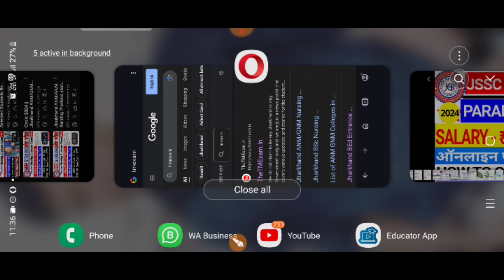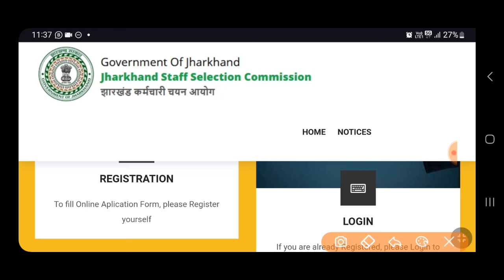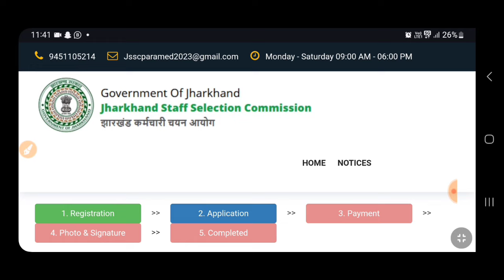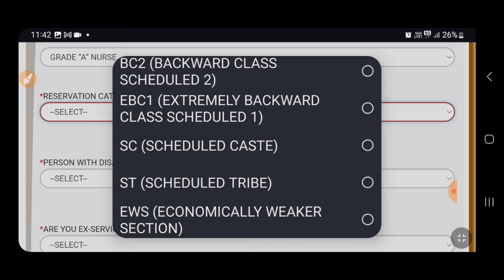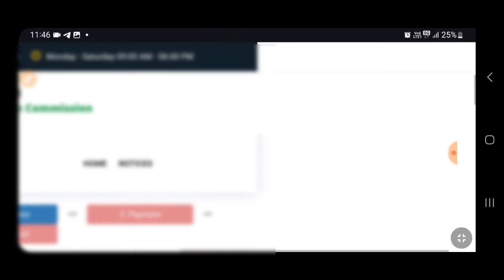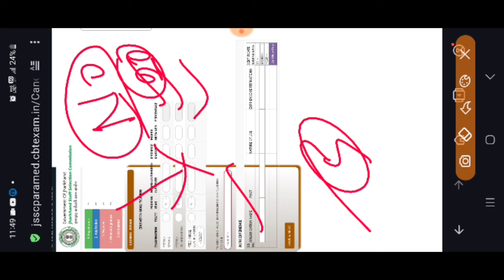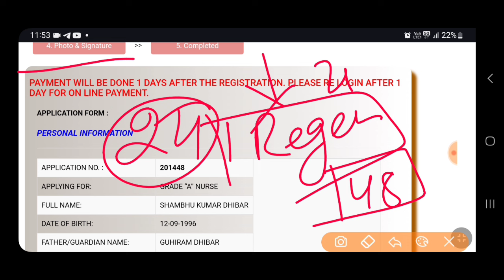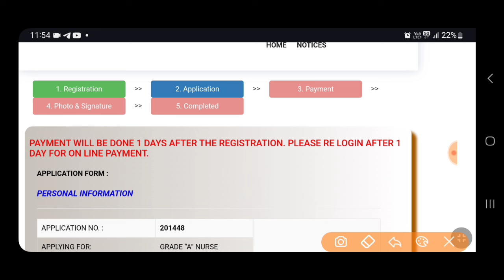How to Apply Jharkhand JSSC Nurse Form 2024 || How to Apply JSSC Nursing form || JSSC Paramedical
Jharkhand JSSC Nurse Recruitment 2024 Notice Released |How to Apply Jharkhand JSSC Nurse Form 2024

Description : JSSC Nurse Requirement 2024 for 2532 Posts form fill-up started from 23/01/2023 . Those Candidates Who Are Eligible & Interested to the Following Nursing Requirement for 2532 post, They Can Read the Full Official Notification Before Apply JSSC Nurse Online Application 2022

Qualification: Candidate must Passed Diploma in general nursing midwifery (GNM) from an Indian Nursing council or state nursing counselling recognized institute Board of council.

your queries-
Jharkhand gnm form Government Vacancy 2024.
Jharkhand jssc nurse recruitment for gnm nursing students 2024
Jharkhand jssc nurse recruitment for gnm nursing students
Jharkhand jssc grade A nurse recruitment for GNM nursing students
Jharkhand jsc
 nurse recruitment in rims Ranchi
latest nursing jobs in rims Ranchi Jharkhand
jssc latest job nursing in rims Ranchi
Jharkhand Paramedical form Government Vacancy 2024.
How to apply jharkhand jssc gnm nursing form 2024

PHYSICS FOR B.Sc NURSING ENTRANCE EXAM 2024 Hduwbf

Jharkhand paramedical 2024,Jharkhand paramedical form kab aaega,paramedical form date 2024,Jharkhand paramedical form date 2024,Jharkhand paramedical form,Jharkhand paramedical exam date 2024,Jharkhand paramedical syllabus,Jharkhand paramedical syllabus in hindi